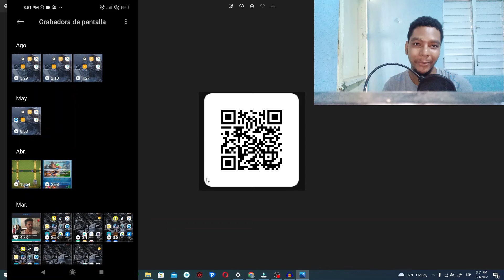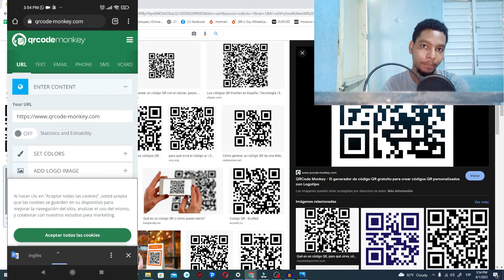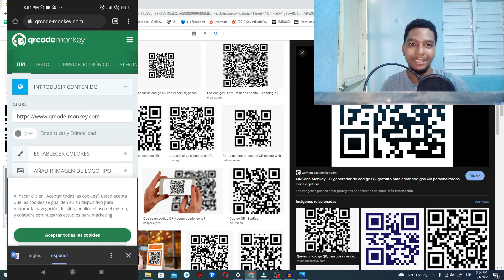COMO INSTALAR CÓDIGO QR en mi CELULAR ✅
Mira COMO INSTALAR CÓDIGO QR en mi CELULAR ✅